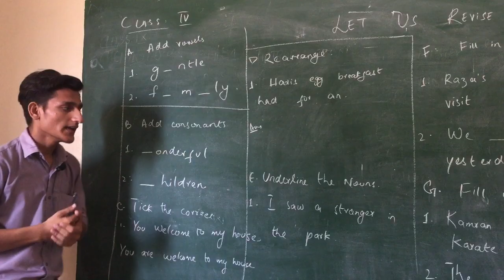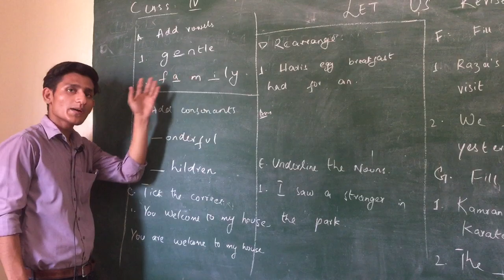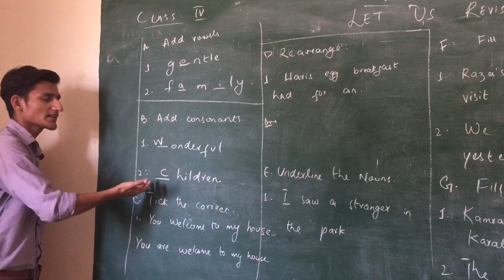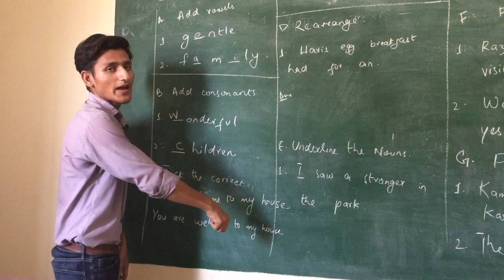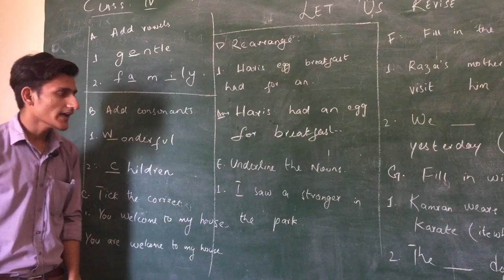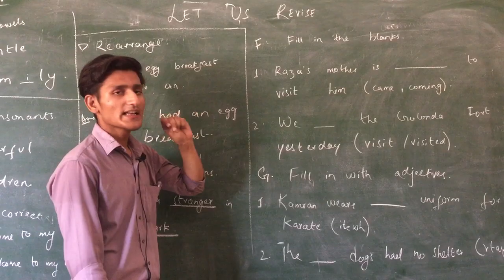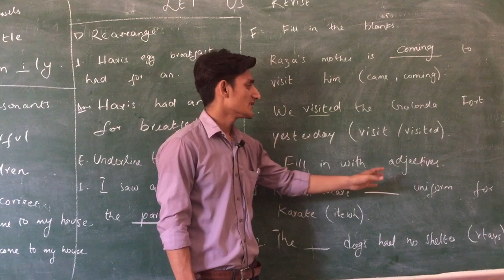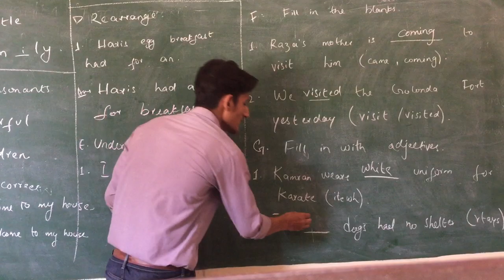let us revise part 1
Topic: let us revise
Subject: lang
Class: IV